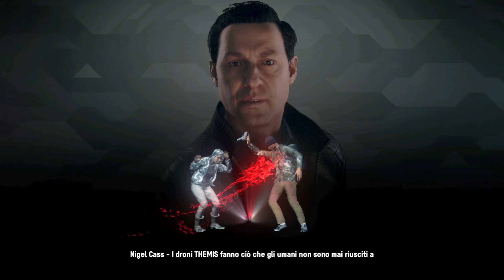WATCH DOGS: LEGION Gameplay ITA - Episodio 14 - INFILTRATI NELL'ALBION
Se ti va di tenermi compagnia in live seguimi anche su Twitch al seguente link!